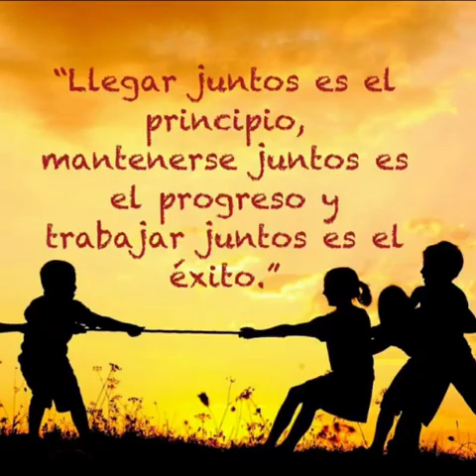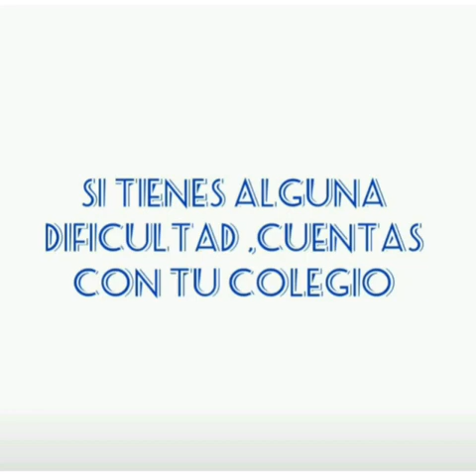Quedate en casa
CELESTIN AYUDA A CELESTIN
26 DE MAYO 2020